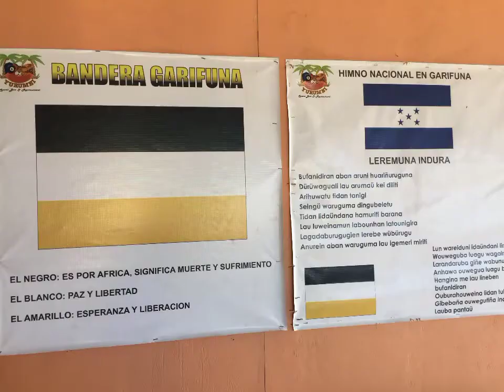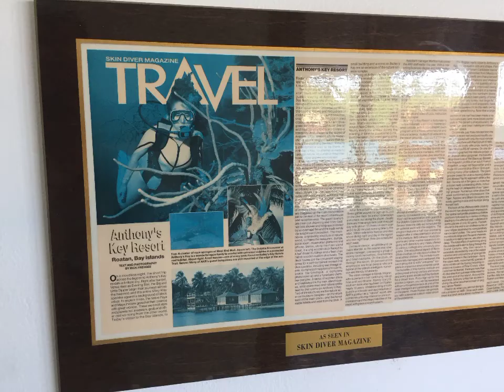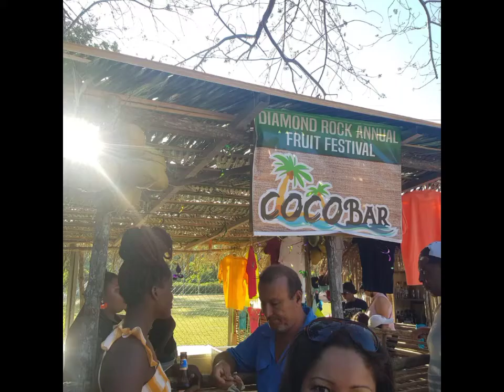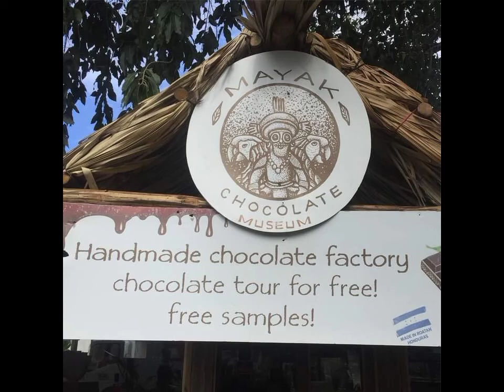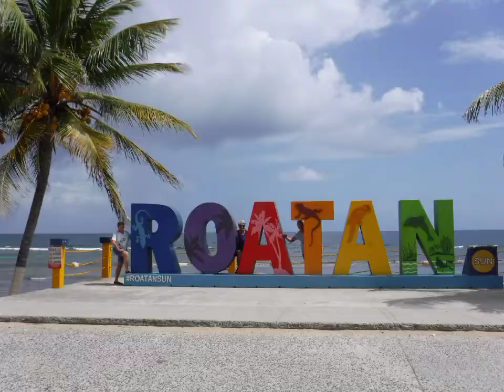The best Of Roatan 2022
Discover Isla Roatan with us. if you will be visiting Roatan island feel free to contact us we will be happy to assist you in all things we provide local tourist information to make you visit hassle free.